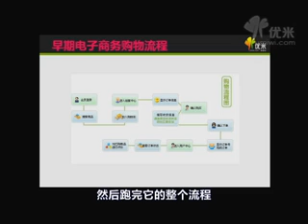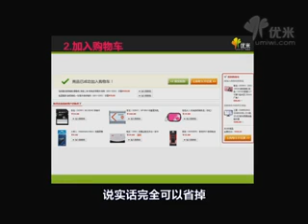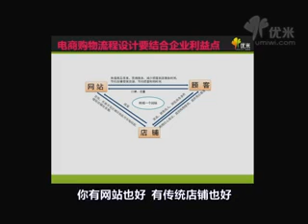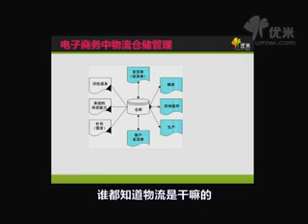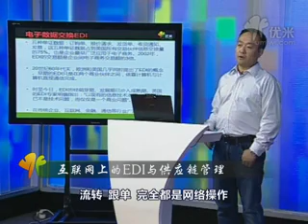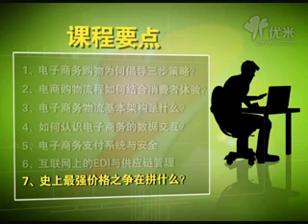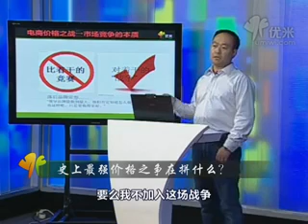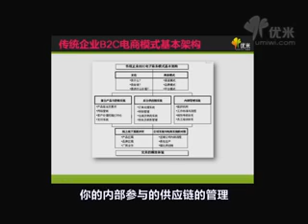传统企业如何玩转电子商务：购物车设计、EDI与数据管理